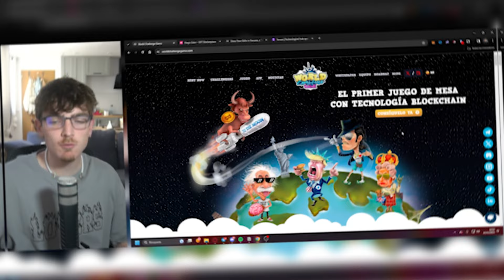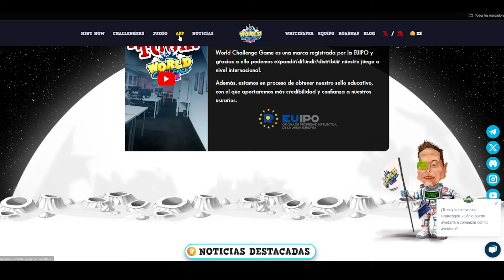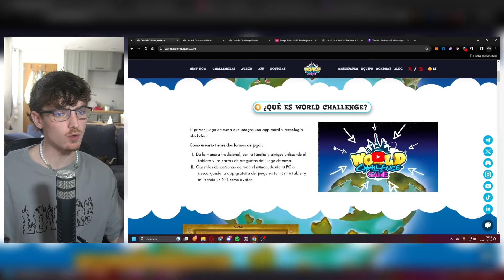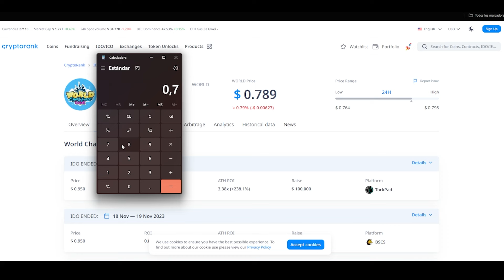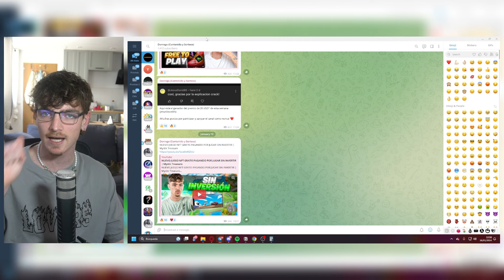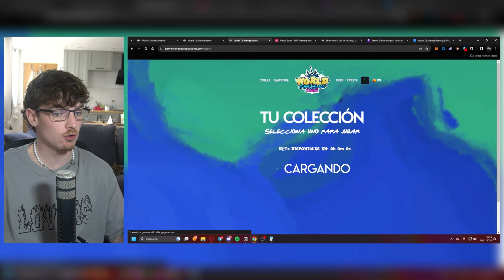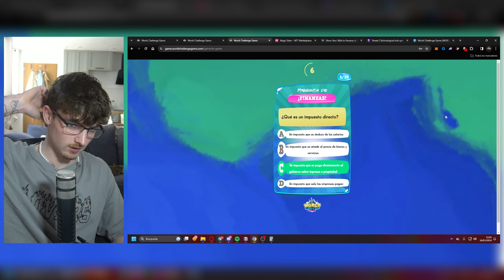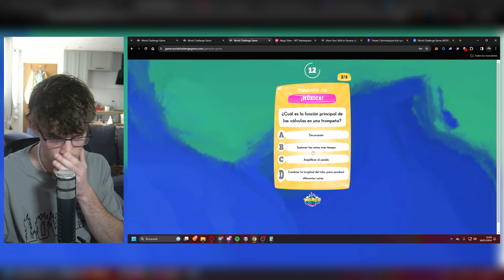CÓMO GANAR HASTA +70$ A LA SEMANA CON ESTE NUEVO JUEGO NFT | World Challenge Game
⏰Línea de tiempo:
00:00 Introducción
00:44 Qué es World Challenge Game
03:28 Cómo ganar dinero
05:37 Cómo jugar
11:54 Despedida